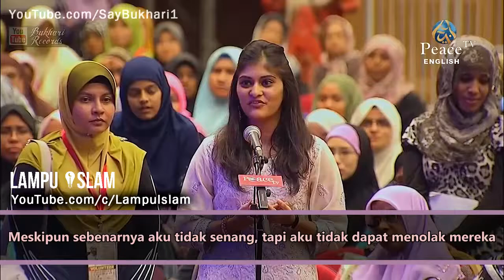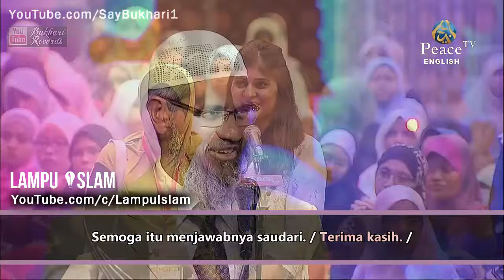gadis ini ditentang ortunya karena masuk islam - Dr zakir naik